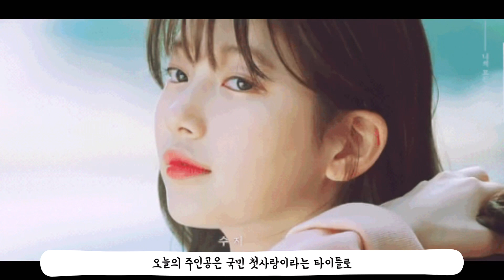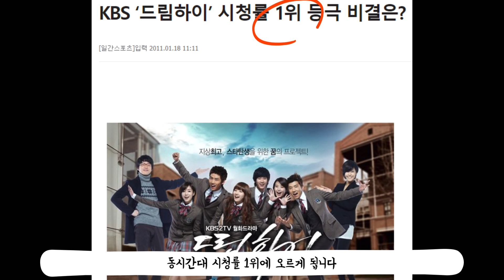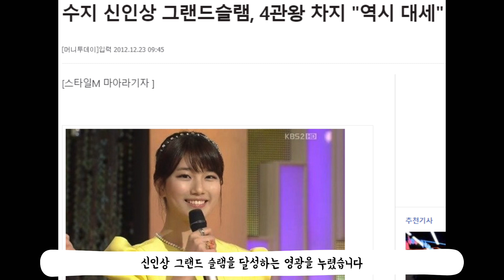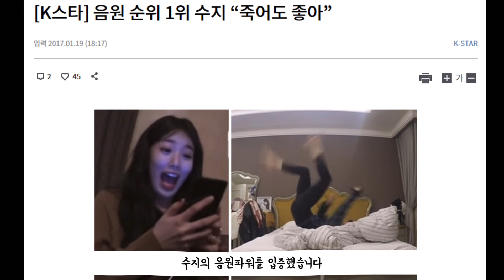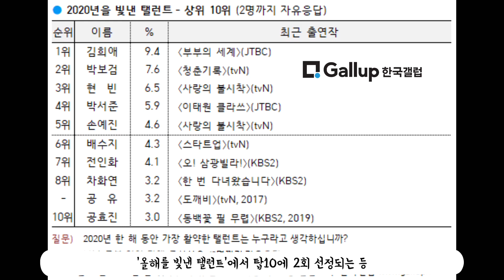광주 출신 수지, 걸그룹으로 시작해 독보적 20대 여배우로!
데뷔부터 핫 했던, 지금까지도 혼자 다 하는 배수지!😍
남자팬이 없다는데.. 진짜인가요?

광주가 사랑하는 그녀의 연예계 데뷔부터 현재까지 담았습니다✨
(예쁜애 다음 예쁜애,  행복)

영원히 국민 첫사랑으로 남을 그녀의 이야기, 재밌게 봐주세요😊